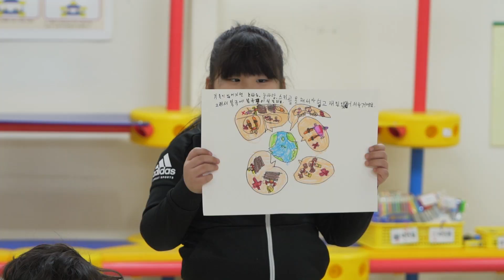봄에 피는 개나리가 피었다?ㅣ지구 유치원 ep13ㅣ ENG SUB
지구특공대 친구들
추운 겨울 봄에 피는 개나리가 피었대요!

기후변화로 지구의 온도가 올라가면서
겨울이 점점 사라지고 있다는 거죠.

겨울이 사라진다면 어떻게 될까요?

우리가 좋아하는 눈썰매도 탈 수 없고
친구들과 눈사람을 만들 수도 없어요.

최근 전라도에서는 가뭄이 지속되어
물이 부족한 현상까지 발생하고 있답니다.

그래서 오늘 지구유치원에서
겨울은 사라지지 않고 지구를 지킬 수 있는
유익한 수업을 준비했습니다.👏

모두들 지구를 지킬 준비되었나요?

앞으로 지구 유치원에서
지구 이야기를 함께 나눠보아요

배우고 싶은 내용을 댓글로 남겨주세요!